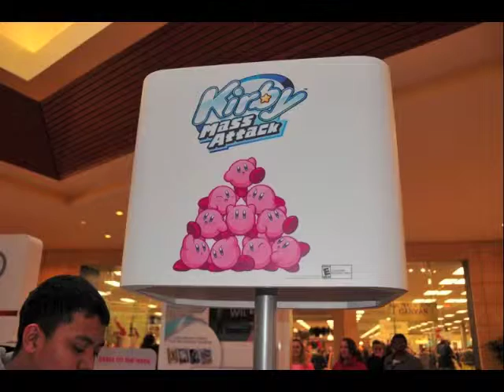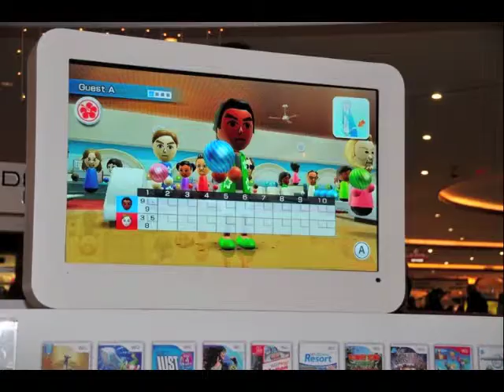Nintendo Event at Westfield Mall in Annapolis, MD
This was taken last year on December at the Westfield Annapolis Mall in Maryland. I have taken a lot of pictures of gameplays on the Nintendo Wii and the Nintendo's new handheld portable of the 3DS. Anyways, the guest host at the end of the Nintendo Event happens to be Kirby.